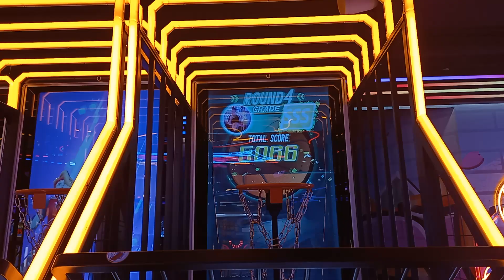究竟呢位朋友可以單打獲得5000分嗎？？？